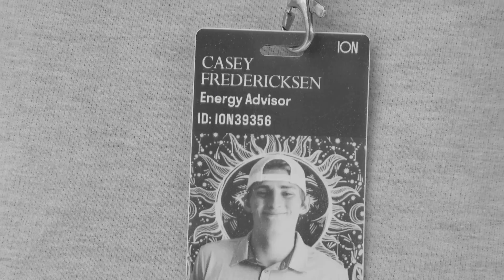Casey Masters - The DEN (Official Music Video)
Casey Masters presents The DEN.. from Denver, Colorado.

Video Edits and Song Credits by Casey T. Fredericksen